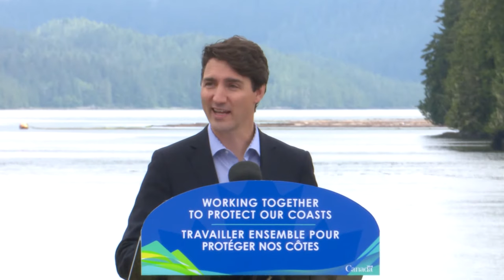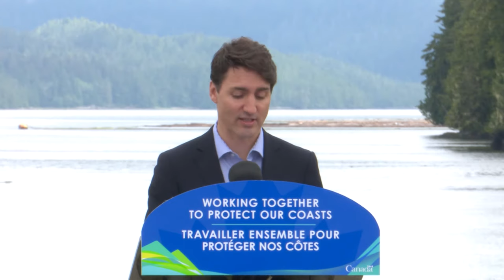Le PM Trudeau prononce une allocution sur l’accord-cadre de réconciliation à Prince Rupert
21 juin 2018
Le premier ministre Justin Trudeau prononce une allocution sur l’accord-cadre de réconciliation pour la gestion et la protection des océans à l’échelle biorégionale à Prince Rupert, en Colombie-Britannique.